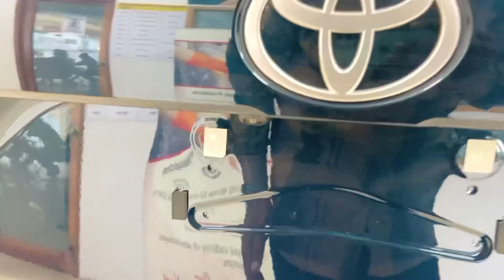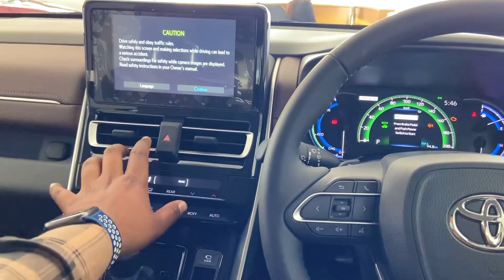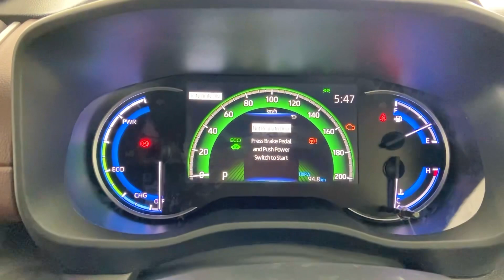NEW 2024 INNOVA HYCROSS VX HYBRID 🔥 TOYOTA INNOVA HYCROSS VX 2023 NEW MODEL